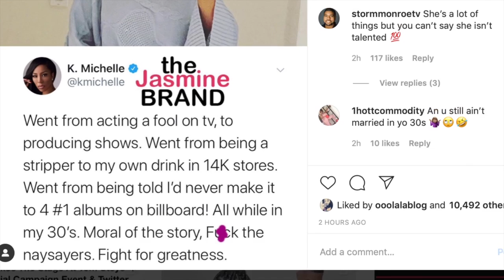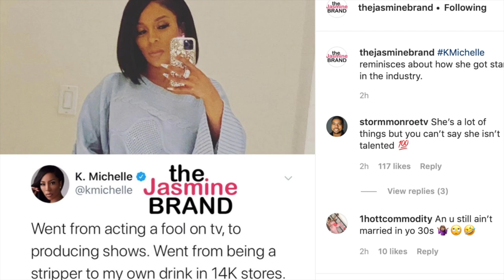K Michelle has a message, "I went from acting a f00l on TV to producing shows"